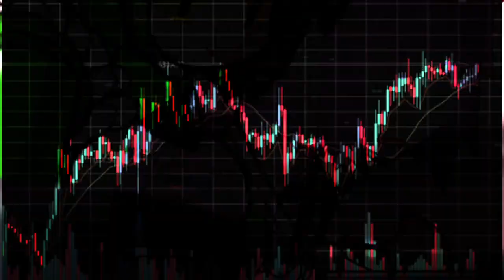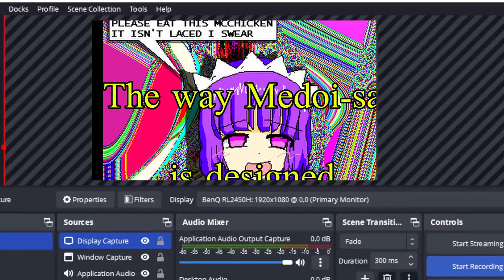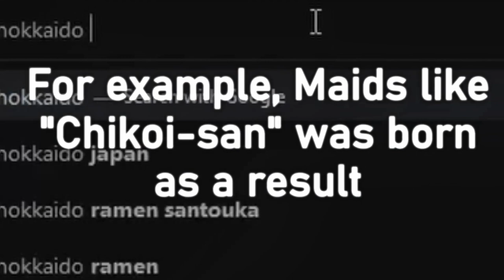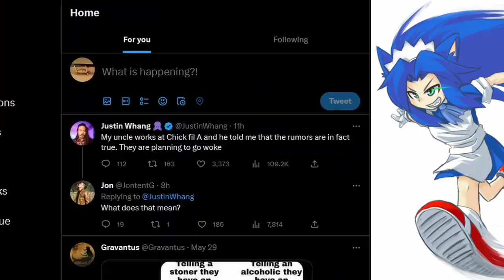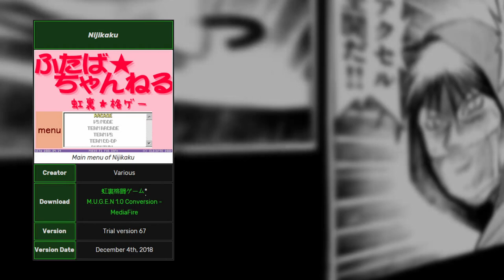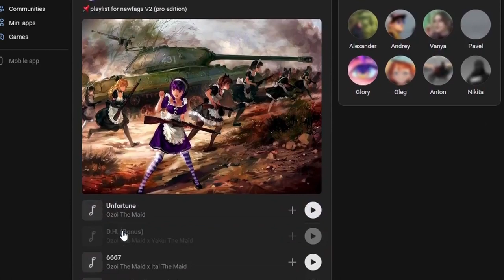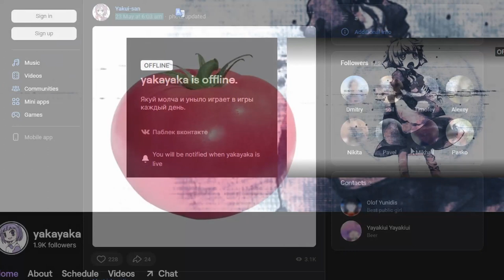introduction to nijiura maids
this took way longer than i wanted to but oh well im gonna go take a nap

also idk why i kept saying post-punk i think i was dr0nk or something

if you're wondering who was talking one minute in the video, it was a VA from fiverr. go check her out, she did me a solid.

(thumbnail updated: 02/08/2024)
thumbnail inspired by Pumpin' Cookies.mov

old one freakin sucked!

songs in order:
0:00 - Shadows of Evil (Black Ops 3 OST)
0:39 - Native Faith - Suwako's Theme
0:51 - Пацюк - Сігарета з кислотою(feat. COHR)
1:13 - hkmori - Lost
2:59 - Chikoi the Maid - Ikuyover
3:21 - Yakui the Maid - Clutter
3:54 - Yowai the Maid - All I have are unfulfilled dreams
4:14 - Yakui the Maid - Hati
5:47 - Poetry of Cinder - Metal Hellsinger OST
5:55 - Asaltz - SIEGE Ultrakill P2 - Sisyphus Prime (fan made)
6:40 - Yakui the Maid - Crystal Dreams (Scythe of Luna Cover)
7:10 - Yowai the Maid - Lowest Life Expectancy
8:22 - Itai the Maid - 0203
8:53 - Yakui the Maid - Kyphosis
9:50 - ekhoprokurennykhpodyezdov - Red Flowers